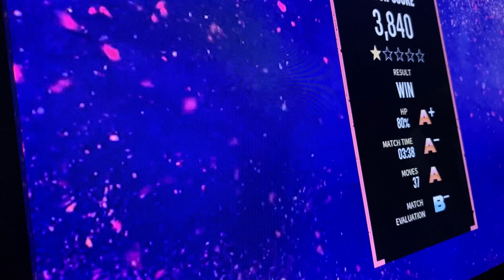Playing AEW video game.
Playing the game. I’ll get back to toys later, but playing a video game right now.